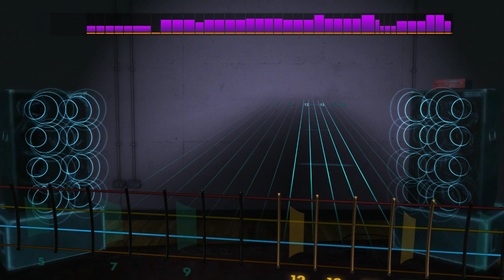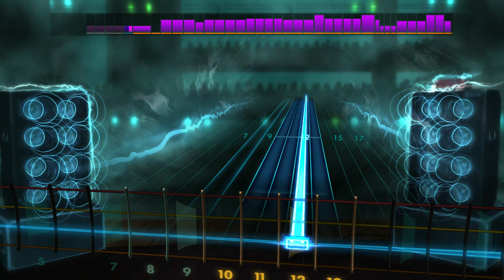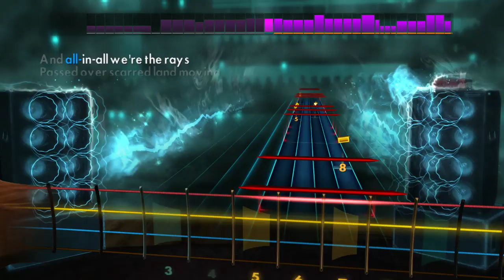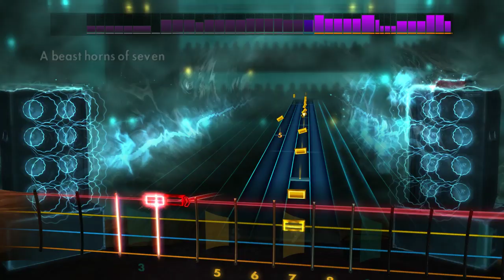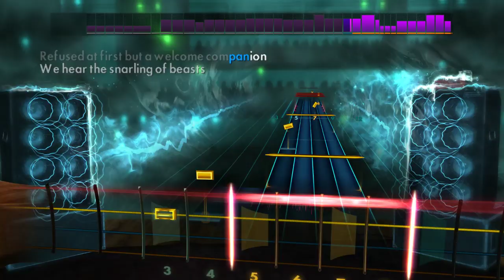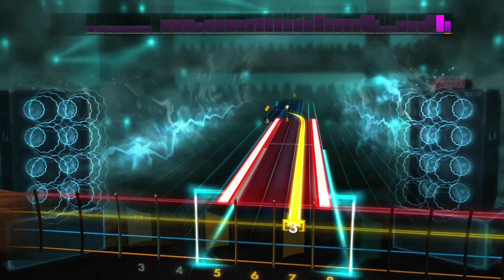Bedowyn - Snarling of Beasts - Bass Guitar Rocksmith2014